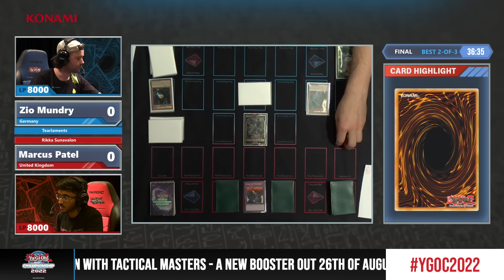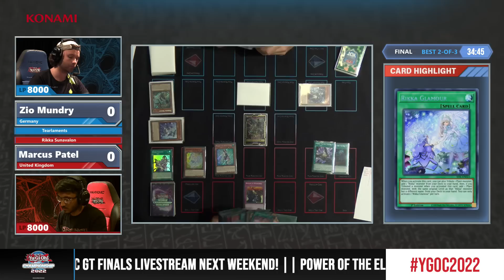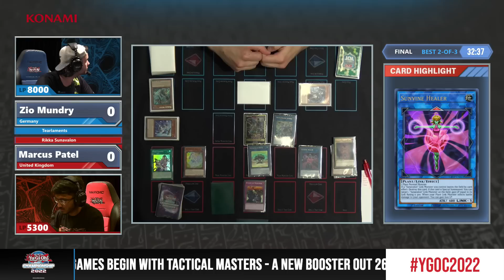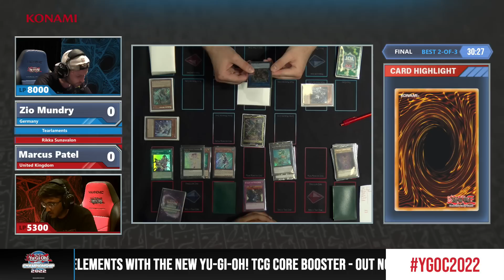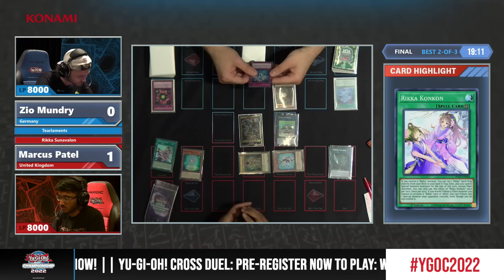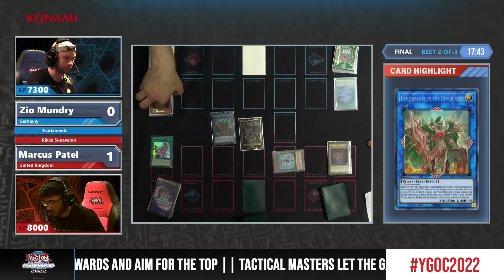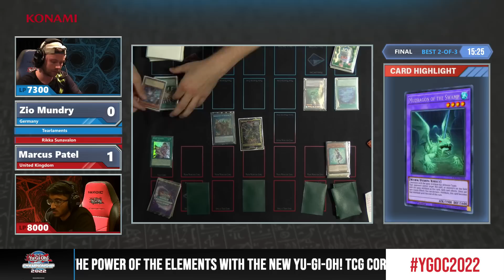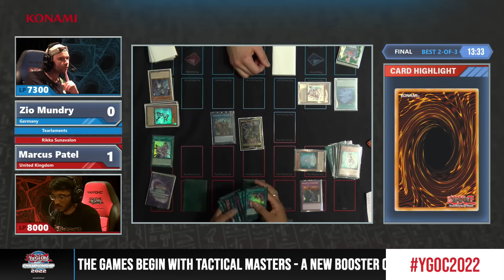Final – Zio Mundry vs. Marcus Patel – European Yu-Gi-Oh! Championship 2022 – Day 2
2020 Studio Dice／SHUEISHA, TV TOKYO, KONAMI